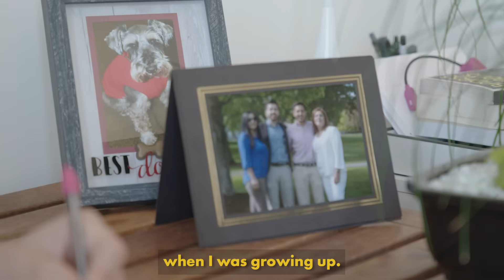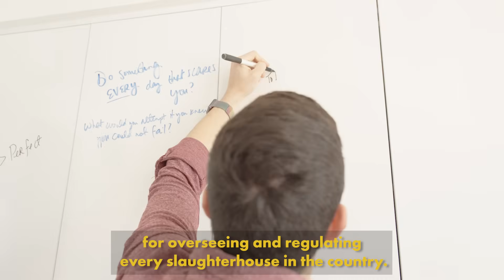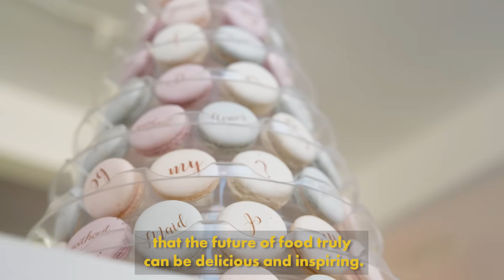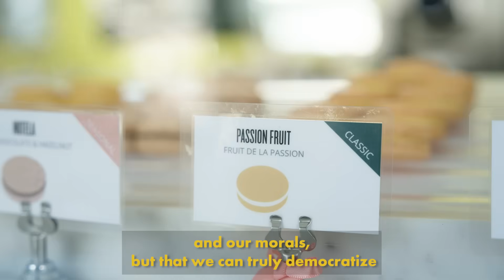Cracking the Code on Climate | The EVERY Company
Chefs use eggs for everything - but the culinary world is currently shifting to an animal-free future. EVERY uses precision fermentation to make eggs without the animal.